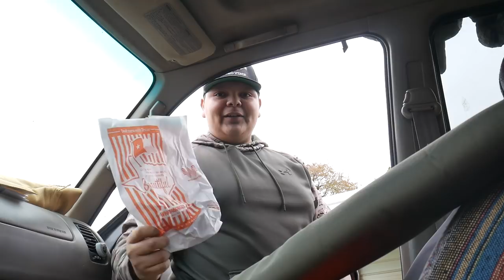My First Time...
Going on my first duck hunting adventure! Follow along!